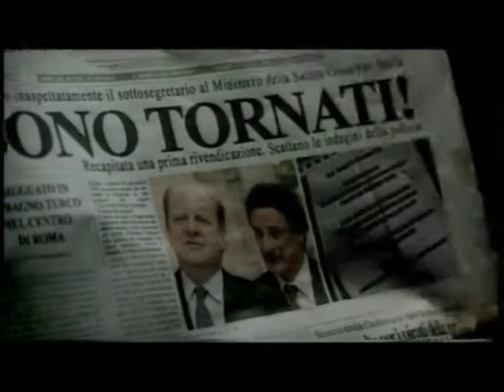MaFis TV - Interviste: Figli delle stelle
Film in streaming, trailer, recensioni, torrent e molto altro su tutti gli ultimi film. Scopri MaFis